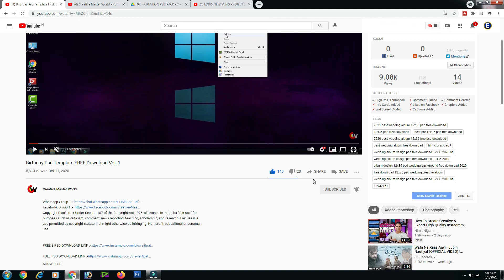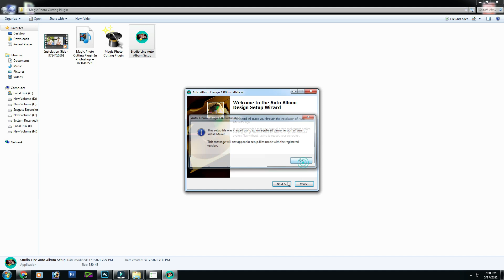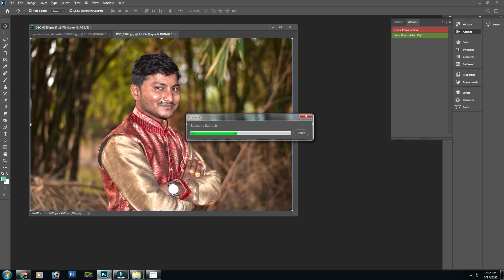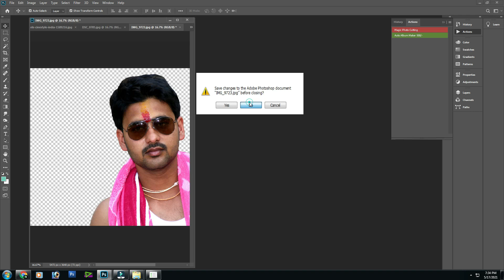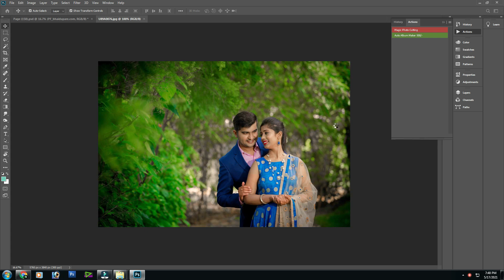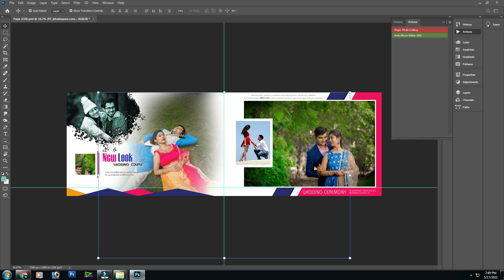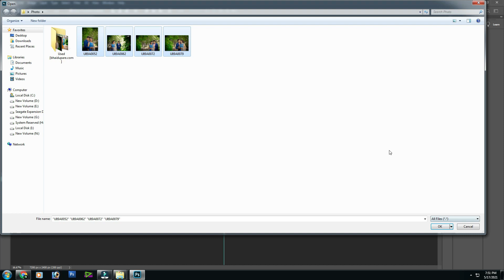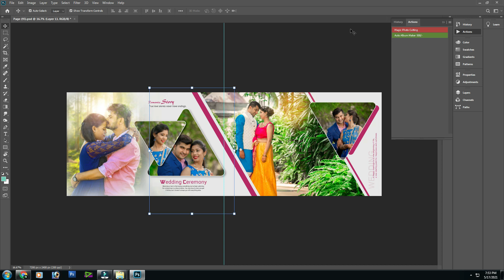12x36 Size Album PSD Free Download (Album & Photo Cutting Signal Click )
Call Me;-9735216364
8:00 AM to 2:00 PM
4:00 PM to 10:00 PM